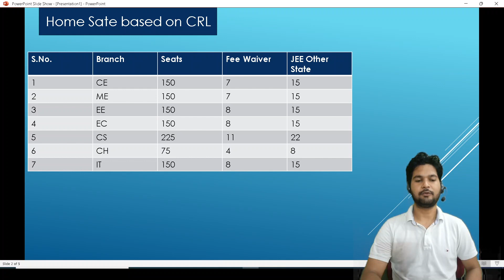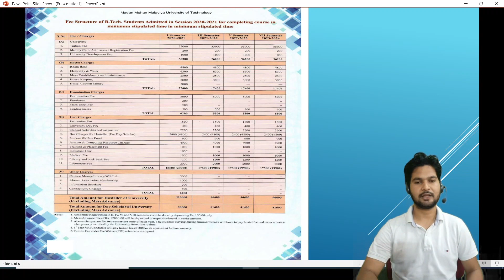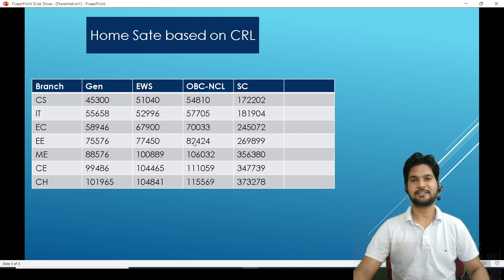MMMUT B.Tech Counselling 2022-23 || MMMUT JEE Mains Cut-off 2022-23 | Fee | Seats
MMMUT Cut-off 2022-23 || MMMUT Counselling 2022-23 || MMMUT Fee 2022-23 || MMMUT Seats 2022-23